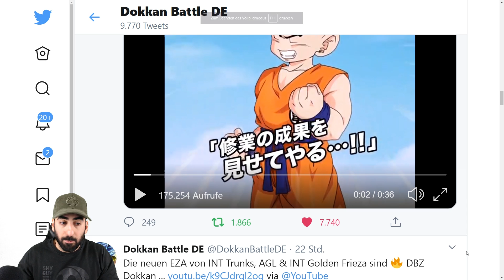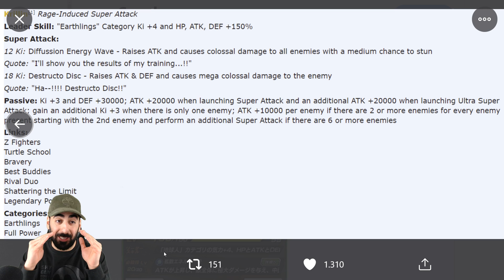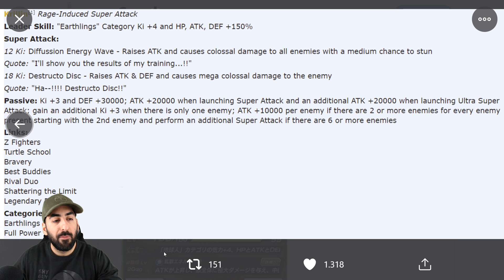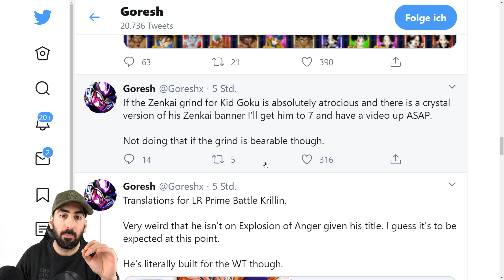Neuer F2P Prime Battle LR Krillin - Alle Infos & Details! DBZ Dokkan Battle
Dragon Ball Z Dokkan Battle LR PHY Krillin

- Mo: ab 18:00 Uhr Dokkan & OPPW4
- Di: ab 18/19 Uhr Dokkan/Legends/7DS & OPPW4
- Do: ab 18/19 Uhr EZA INT Trunks & FighterZ

✉️Postfach:
Ozaru Stones
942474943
Packstation 105
72072 Tübingen